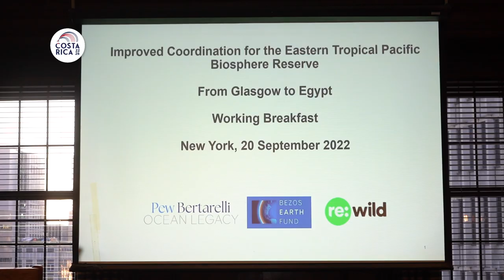Canciller Arnoldo André Ocean Legacy, Wild and the Bezos Earth Fund